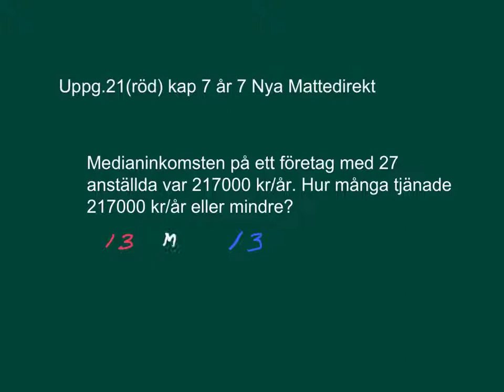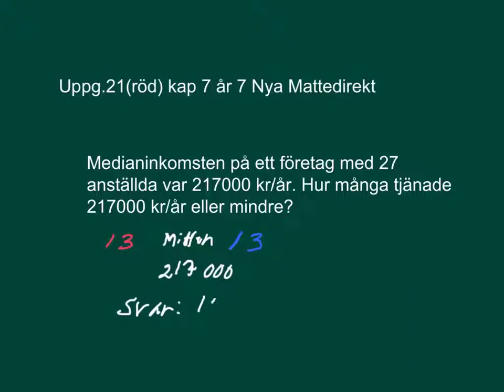uppg.21(röd) kap7 år7 Nya Mattedirekt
uppg.21(röd) kap 7 år 7 Nya Mattedirekt